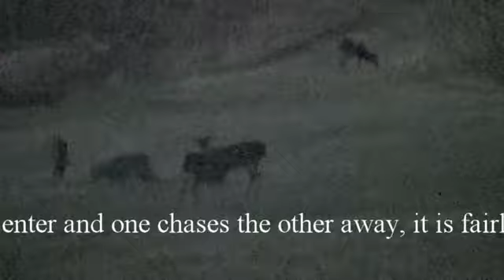180 Nov 17 18 12